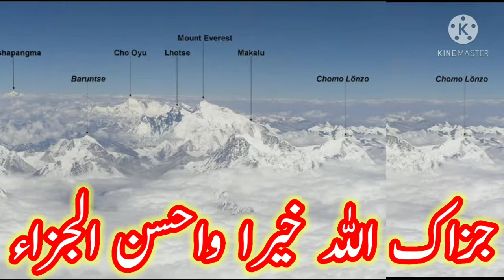K2 Koh_e_Pema ne Kis ko Khush kia?